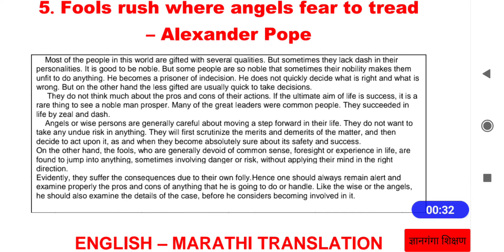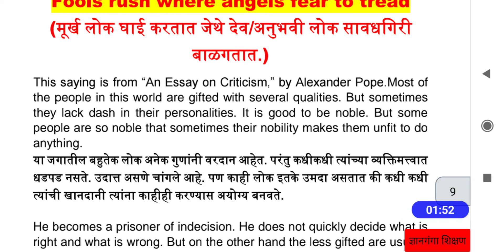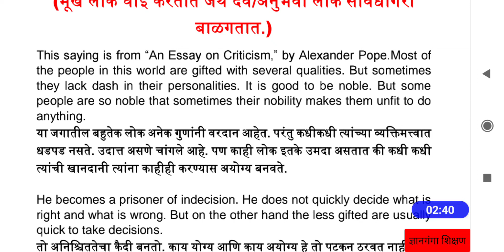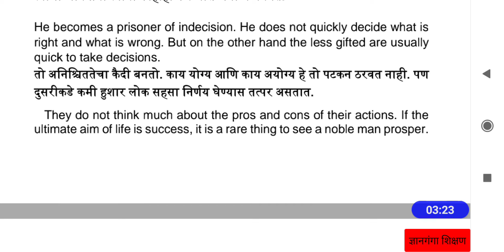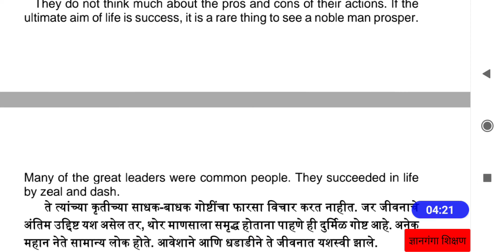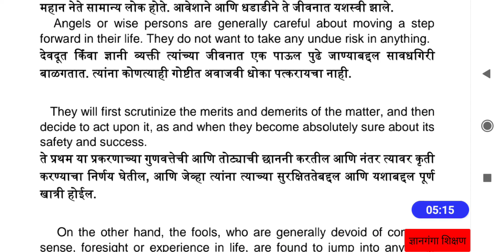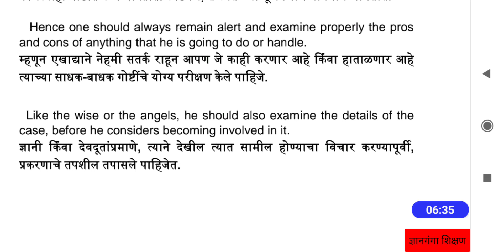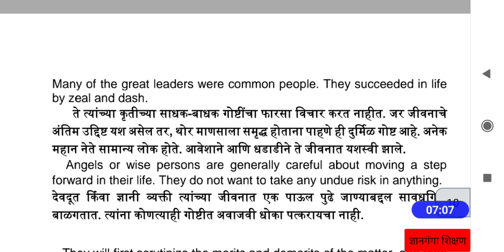Fools rush where angels fear to tread|Expansion of ideas in marathi